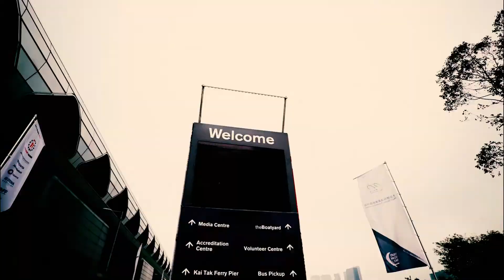VOR 2017-18, resumen semana 15 de regata